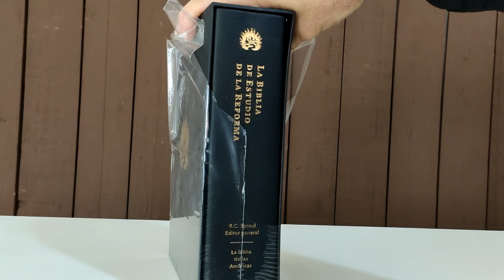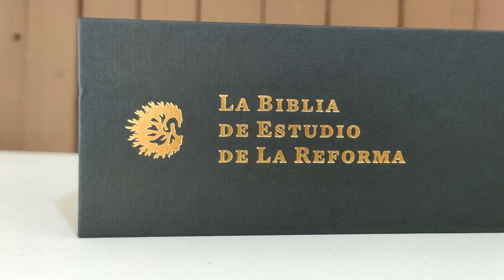Adelanto de La Reseña de la Biblia de la Reforma de Sproul | Ministerios Ligoniel | Ed. Poiema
ADQUIERE La Biblia de la Reforma al mejor precio en estos links de AMAZON:
TAPARA DURA ROJA
SIMIL PIEL GRIS
SIMIL PIEL AZUL
SIMIL PIEL MARRON
PIEL GENUINA NEGRA

CONSIGUE EL GRAN DICCIONARIO ENCICLOPÉDICO, LAS BIBLIA DE ESTUDIO MATHEW HENRY, LOS COMENTARIOS Y DEMAS MATERIALES DE CLIE EN ESTE

ENVIO GRATIS A ESTADOS UNIDOS, ESPAÑA Y MÉXICO EN TODA TU COMPRA, Y DESDE EL RESTO DEL MUNDO, si pasas los 50 euros en tu compra virtual, tambien accedes al ENVÍO GRATIS de tu pedido.

ADQUIERE EL GRAN DICCIONARIO EN ESTE LINK DE AMAZON

ADQUIERE EL DICCIONARIO ENCICLOPÉDICO ILUSTRADO EN ESTE LINK DE AMAZON

Para los que quieran acceder a Biblia MUNDO HISPANO AL MEJOR PRECIO les dejo los enlaces de ellas en AMAZON: LUJO